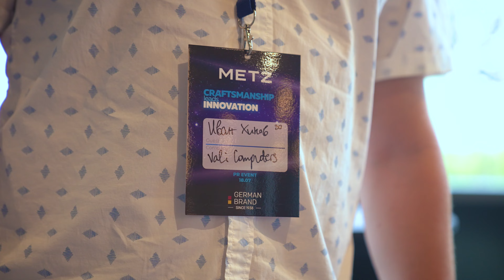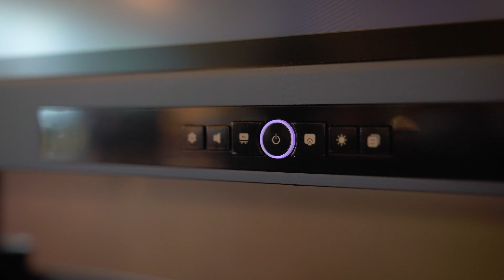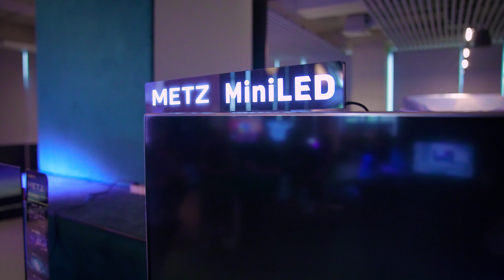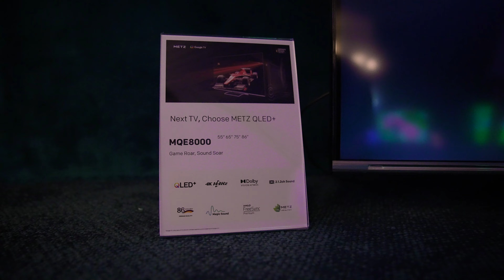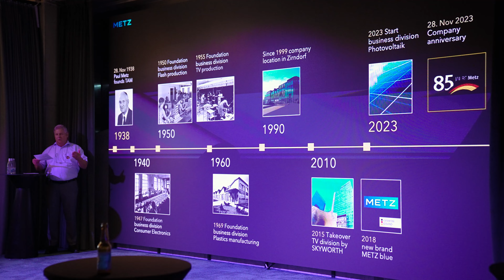ОФИЦИАЛНОТО ПРЕДСТАВЯНЕ НА ТЕЛЕВИЗОРИТЕ METZ В БЪЛГАРИЯ | Vlog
В днешното видео ще ви разведем из едно малко по-различно събитие, където компанията METZ официално ще покаже своите модели телевизори за 2024-та!